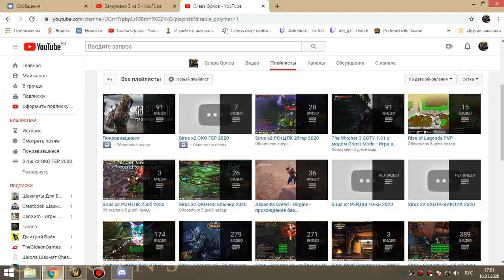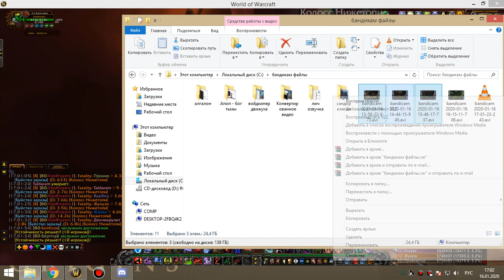2я часть ЗС бдк 16 01 20